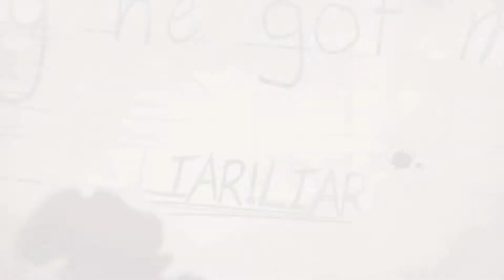Pro player [GAMEPLAY] Snake queen with blink, very scary....*Yidhra - Identity V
I think yidhra with Blink trait, is the best combo. especially if you are great at using it.
I think Yidhra is the strongest hunter of the season, why? because it can change places quickly.

follow me,@lalisa_idv